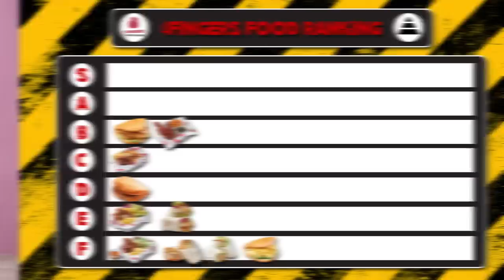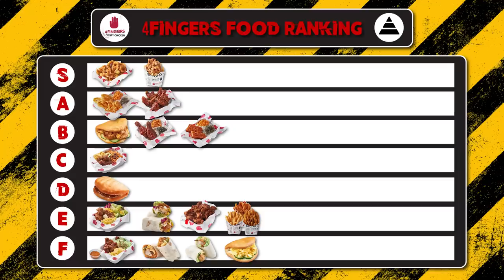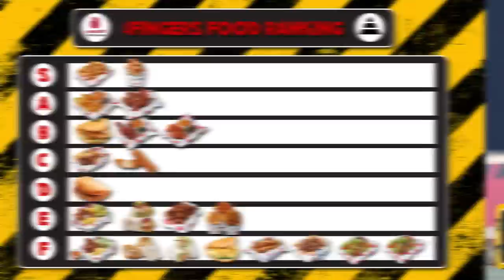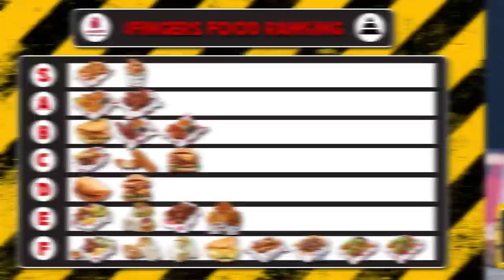We Tried Everything At 4 Fingers Feat Nicole Liel! | Eatbook Tries Everything | EP 12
We love fried chicken of all types but our go-to for saucy Korean chicken is 4 Fingers! Will Leah and Nicole think otherwise though? Watch on to find out!